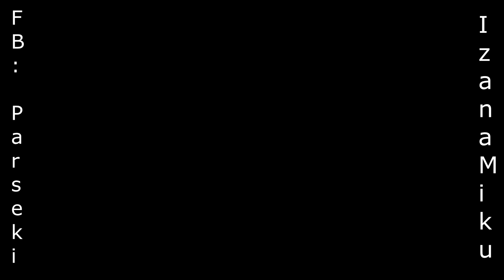PARSEKI: Kosmiczny Turniej [ZWIASTUN]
Siemka, kochani! Dzisiaj mamy dla was coś nietypowego, a mianowicie oryginalny zwiastun animacji na podstawie komiksu jednego z naszych użytkowników - liga! Jest to animacja zwiastująca film na podstawie jego komiksu. Zachęcamy do zapoznania się z materiałem źródłowym.

✦ Ekipa Projektu ✦
▷ Perseus - Czarnyszermierz
▷ Martius - Szupiiii
▷ Februarius - Suhak
▷ Delphinus - Vinier
▷ Julius - Krapman

▶ Strona Techniczna ◀
Montaż: ligg
Obróbka Audio: ligg
Muzyka: HellishyCute

We do not claim ownership over this original copyrighted material. We don't make any money off this. This is by fans for fans.